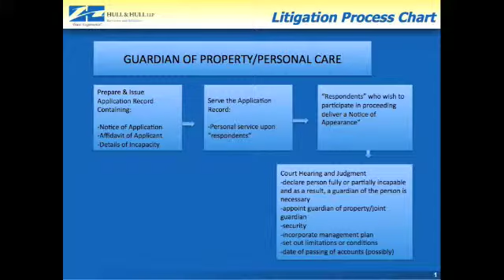Guardianship Applications - Hull on Estates and Succession Planning #194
This week on Hull on Estates and Succession Planning, Ian and Suzana  talk about taking a non-contentious step toward obtaining a guardianship application.